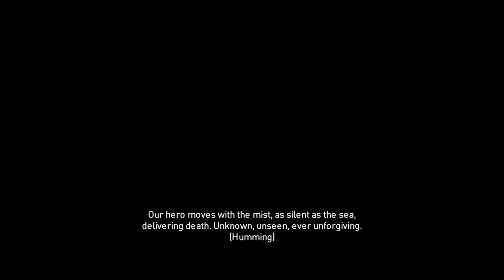WELCOME TO SINAI | Assassin's Creed Origins The Hidden Ones DLC Nightmare Walkthrough Part 2